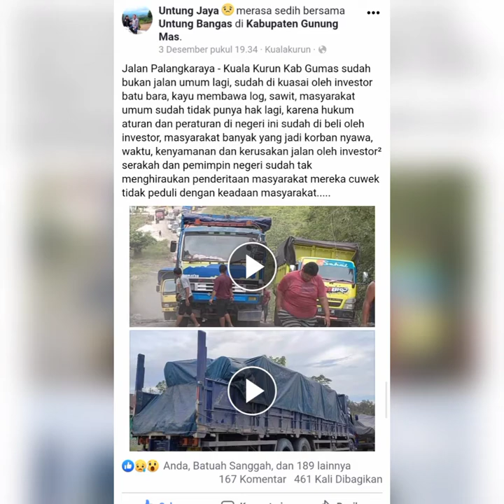🔴Ini Penyebab, Aliansi Masyarakat Gumas Turun Demo di Kantor DPRD dan Pemprov Kalteng